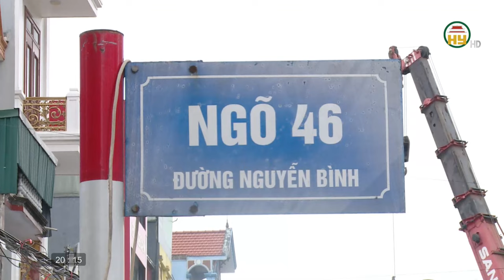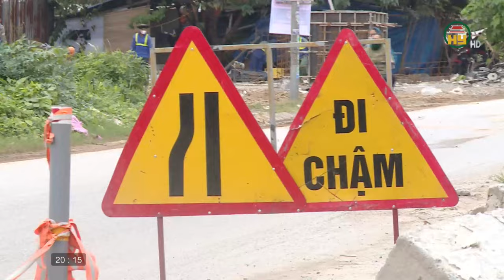Thị xã Mỹ Hào đẩy nhanh GPMB dự án đường trục trung tâm